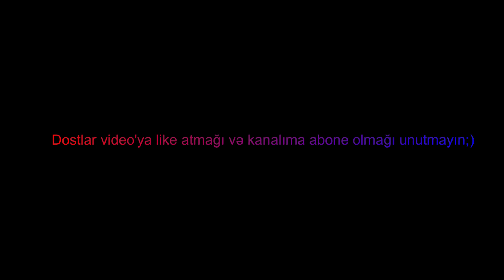KRAL LOU ALDIM!!! SUPER KOSTÜM DAHA!!! BRAWL STARS AZƏRBAYCAN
Salam Dostlar bu gün Brawl Stars oynadım. Bu gün gördüyünüz kimi, Kral Lou kostümünü aldım. Maraqlı bir video oldu. Gələn oyun videosunda görüşərik sağolun:)